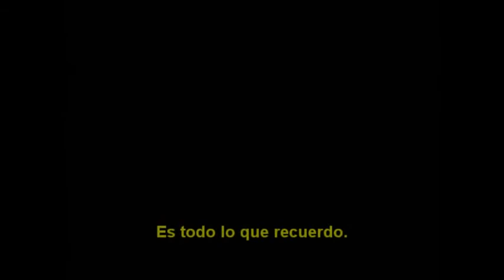Maze Runner, Correr o Morir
Cuando Thomas se despierta en el ascensor, la única cosa que puede recordar es su primer nombre. Su memoria esta en blanco. Pero no está solo. Cuando la puerta del ascensor se abre, Thomas se encuentra a si mismo rodeado de de chicos que le dan la bienvenida a El Claro una enorme y abierta llanura rodeada de murallas de piedra.
Justo como Thomas, los habitantes del claro no saben cómo o por qué llegaron a El Claro. Todo lo que saben es que cada mañana las puertas de piedra que dan al laberinto que los rodea se han abierto. Y que cada noche se han cerrado apretadamente, y que cada treinta días un nuevo chico es entregado en el ascensor.
Thomas era esperado. Pero al día siguiente, una chica es enviada, la primera chica que ha llegado al Claro en todo este tiempo. Y más sorprendente aun es el mensaje que viene a dejar.
Thomas podría ser más importante de lo que alguna vez imaginó. Si tan sólo pudiera liberar los oscuros secretos enterrados dentro de su mente.